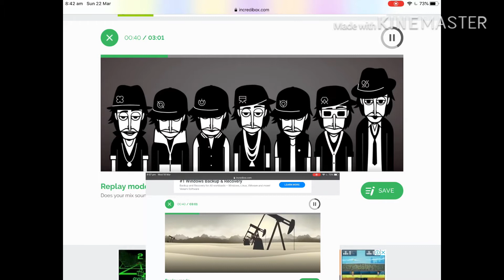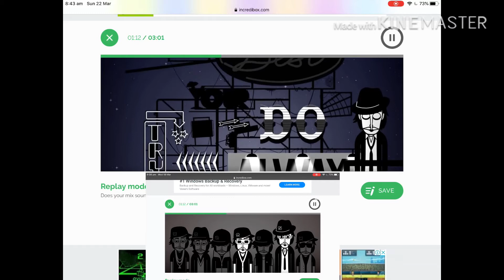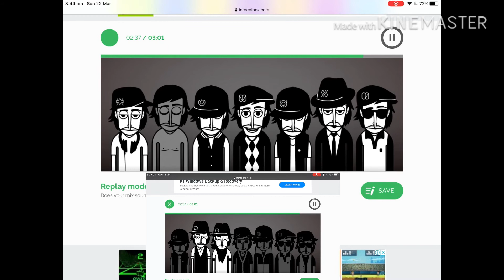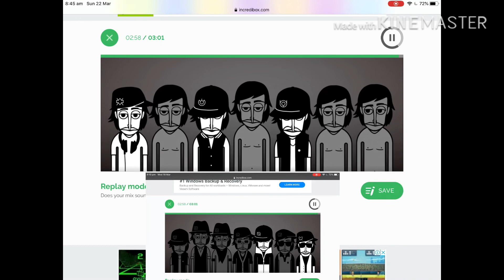A mix of 2 of my Incredibox v2 mixes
One is the mix at the previous video and another that I haven’t recorded yet so enjoy 😁